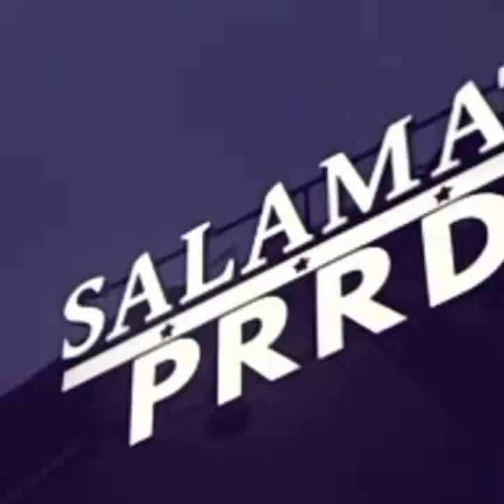Sabay Mo kaming Pinaluha mamimiss ka namin#prrd#duterte#tataydigong#prrduterte#shorts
We love you all. Sabay Mo kaming Pinaluha PRRD.Mamahalin ka namin hanggang sa dulo,salamat sa pagmalasakit mo sa bayan natin..